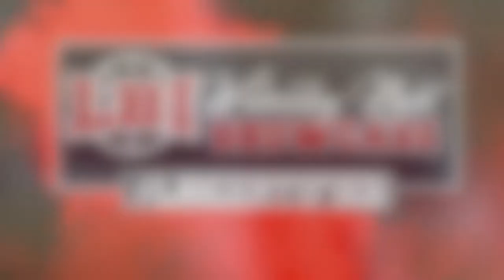LBI Film Session presents...'21Abrie Cabana at WNS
Abrie Cabana was amazing at the Wednesday Night Showcase.